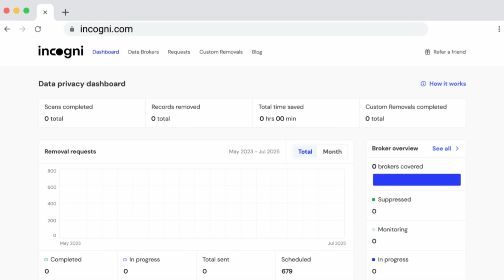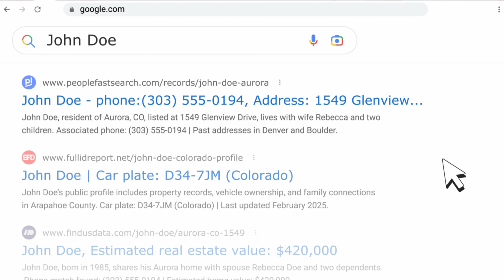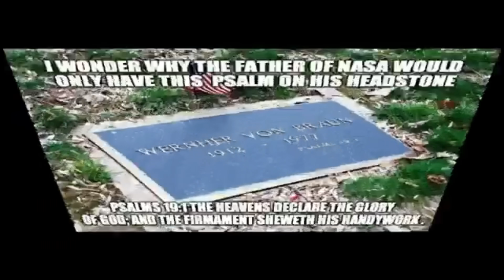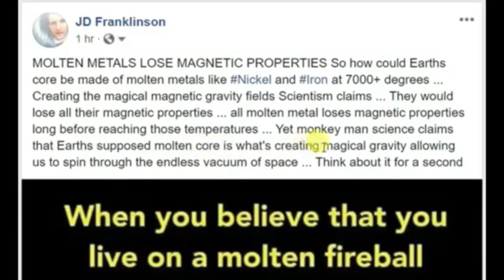Flat Earth PROOF...or Full on Delusional Misunderstanding??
Ever feel like the world is spinning too fast? Well, according to the video we are breaking down today, it actually isn't spinning at all. We take a sarcastic look at the latest "proof" from 120,000 feet and dive into the "mystery" of Earth's molten core. Flat Earth PROOF...or Full on Delusional Misunderstanding??

In this video, we answer the tough questions, like:

Why does a flat horizon not actually prove a flat Earth?

Can "molten metals" really create a magnetic field, or is it just "magical gravity"?

Is NASA really spending 50 million dollars a day just to print globe stickers for classrooms?

We keep the science simple and the jokes heavy as we debunk the "monkey man" theories and look at why magnets don't work the way some internet researchers think they do. It is time to close the loop on these "secret" conspiracies with a little thing called facts.
🟡 SUPPORT THE MADNESS
If you want to help keep the lights on and the ranting going, here is how:

► AMAZON WISHLIST (Things the channel needs):

► MY GLASSES (Pop-Specs):
(Tell them Creaky sent you!)

Using these links helps the channel at no extra cost to you.

► Gear I Use (Amazon):

The views here are my own, usually backed by science, common sense, or just reality. I mock ideas, behaviours, and social stupidity—not people. If you enjoy a laugh and aren't afraid of free speech, welcome to the Blinder Gang.